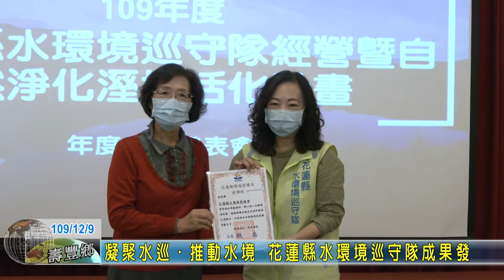20201209 05 凝聚水巡‧推動水境 花蓮縣水環境巡守隊成果發